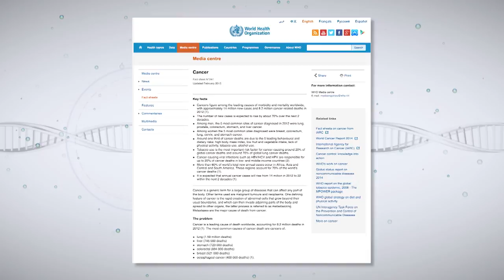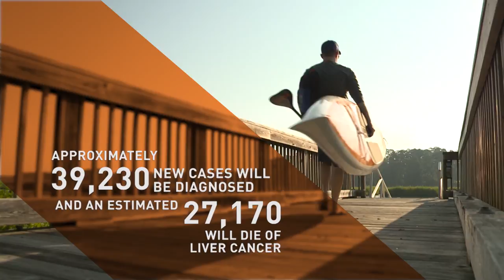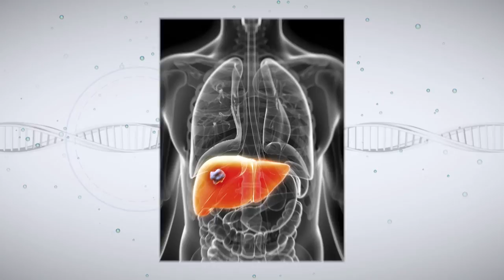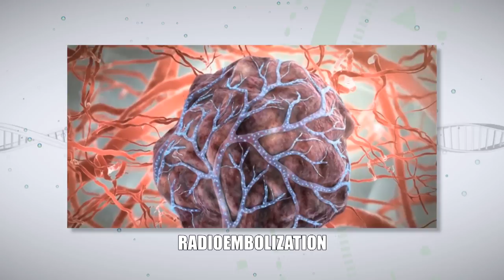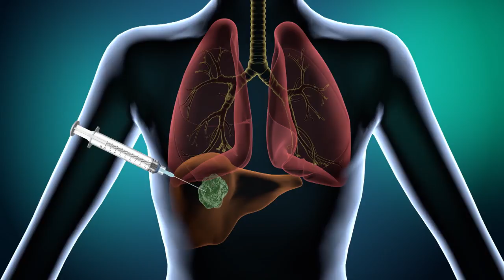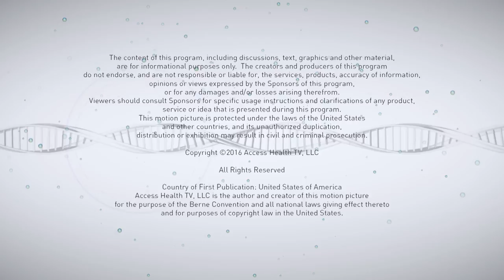Taking Aim and Fighting Back- Oncolytic Immunotherapy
New Hope for Patients with Liver Cancer

Hepatocellular carcinoma (HCC), otherwise referred to as Liver Cancer is one of the deadliest cancers worldwide. Learn who may be at risk and what medical science is doing to possibly improve patient outcomes.

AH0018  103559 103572